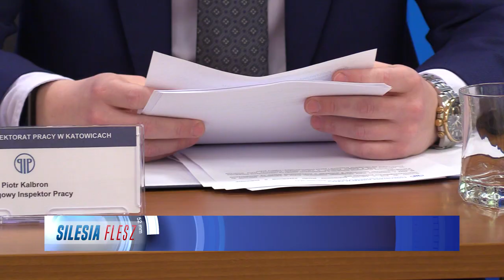9,5 miliona złotych kar dla pracodawców 15.02.2023